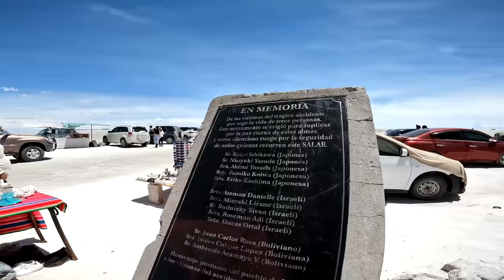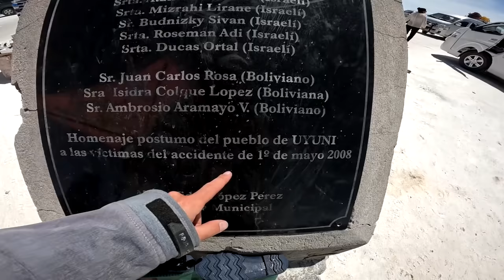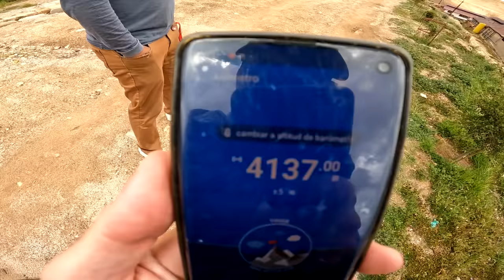ACAMPO EN EL SALAR DE UYUNI👀😍 [EL CUMPLEAÑOS MAS EPICO DE MI VIDA] | BOLIVIA🇧🇴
Bolivia
Proyecto Alaska